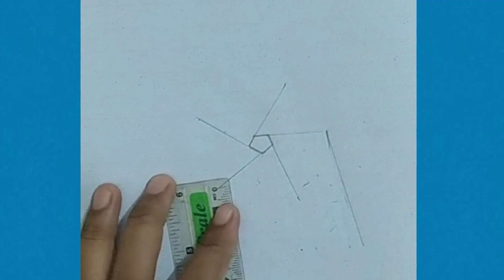3D Star & shading/step by step 3D star drawing/line by line 3D star drawing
basic arts
3D star & shading
3D impossible star drawing
3D drawing
pencil drawing
pencil sketching
fine art
basic art
easy drawing
basic drawing
step by step drawing
line by line drawing